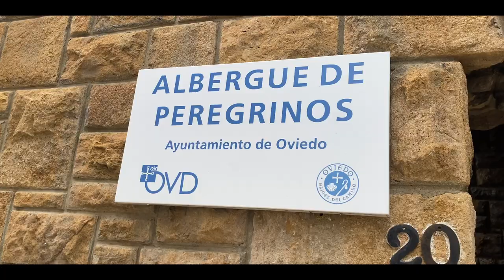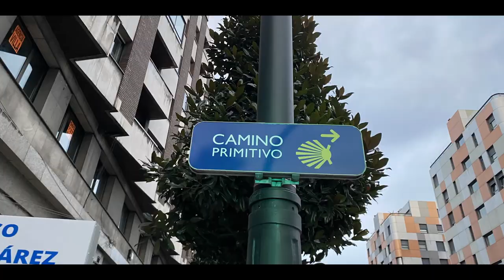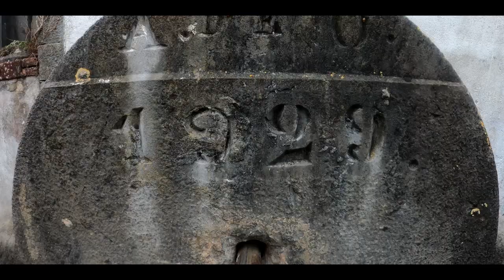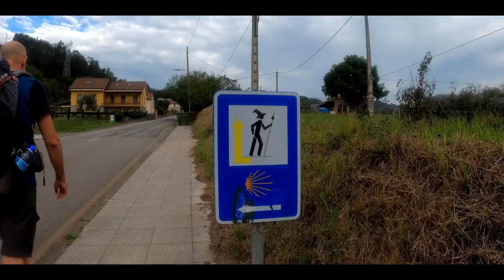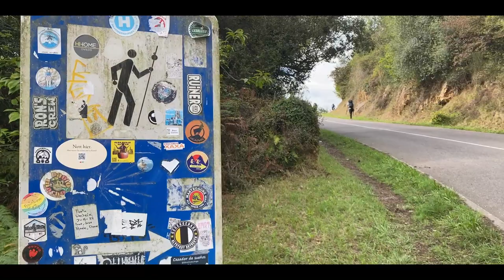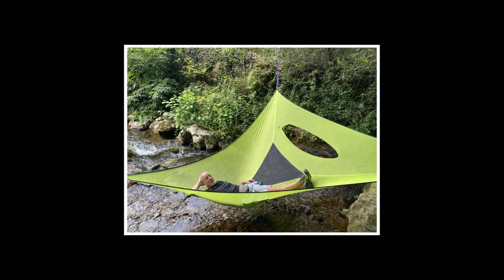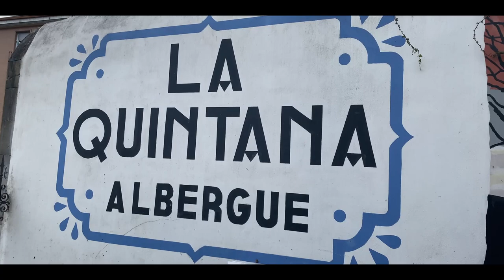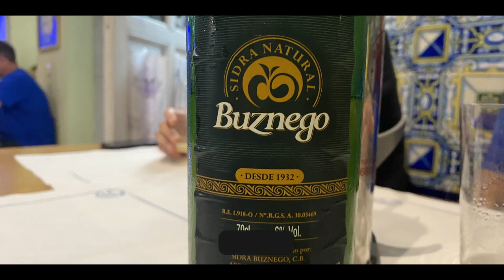Vado a fare il Cammino Primitivo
Non c'è 2 senza 3. Di nuovo sul Cammino di Santiago per affrontare il cammino più antico e duro di tutti, il Cammino Primitivo. 310 km da Oviedo a Santiago de Compostela. Prima parte.